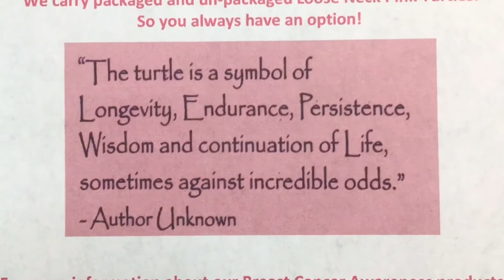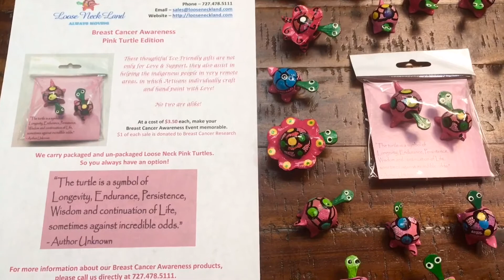Breast Cancer Awareness Pink Loose Neck Turtle - Loose Neck Land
For more information about our Breast Cancer Awareness products,

Hello from Loose Neck Land!
Today, I want to share with you a very special product, it’s our Breast Cancer Awareness Pink Turtles.
You may already know, that October is Breast Cancer Awareness month.  If you are the organizer of a charity, or any kind of Breast Cancer Awareness Event, we have the prefect item to compliment a Gift Bag, or these can be used as Memorable Take-Home Gift.
No two are alike, and each package features this moving quote:

The turtle is a symbol of
Longevity, endurance, persistence,
Wisdom and continuation of life,
Sometimes against incredible odds.

For each unit sold, we will donate $1 to Breast Cancer Research, so this is a great way to contribute to the solution, and support the cause.  We offer a pre-packaged version for $3.50, And individual loose pieces for 0.90 cents each. There is a minimum order quantity of 100 pieces for the loose, individual turtles.
These eco-friendly gifts are not only for Love and Support, they also assist in helping the indigenous people in very remotes areas, where artisans individually craft and hand-paint our Loose Neck Land Breast Cancer Awareness Pink Turtles, and they do it with love!
Call us directly for more information on how your organization can benefit and support Breast Cancer Research.  Our website and phone number, are in the description below.